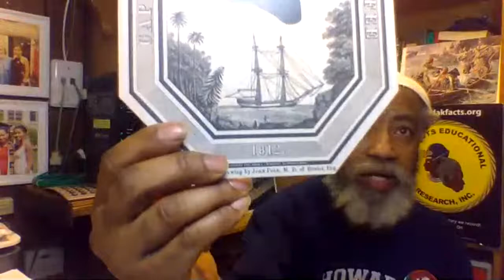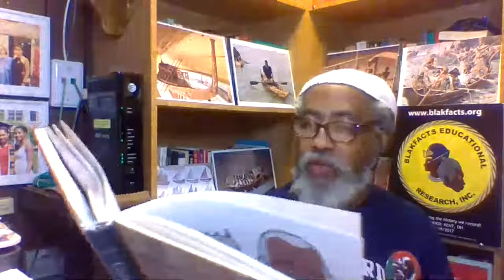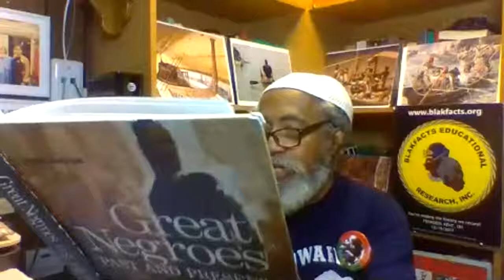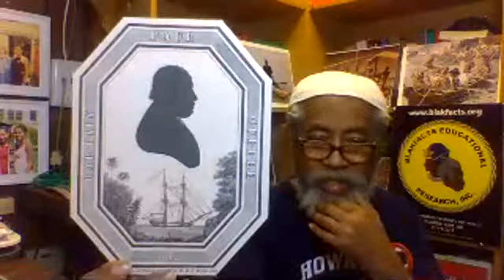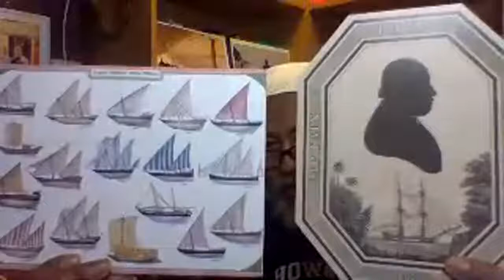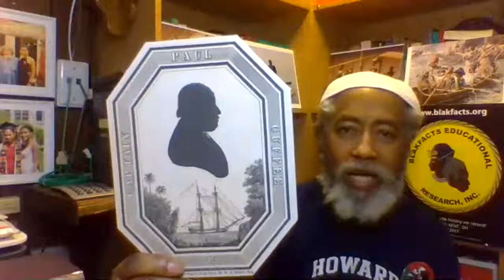BLACK TO AFRICA WITH PAUL CUFFEE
Water has never been a barrier to travel or migration, except when it comes to Black folks, not! For Paul Cuffee, a Pan-African sea captain and self-made African American millionaire the sea was a certainly a means to an end, not a barrier. He is one of our best examples of African excellence, long before the Civil War or the Emancipation Proclamation. His life represents what represents the kinds of things that would have been possible many more Africans in America could have accomplished, if not for all of the legal restrictions that have acted as barriers to progress. Even now, we have to wonder where are the movies and TV shows about this man who ruled the waters, traveled and traded around the world and returned a number of African families to the Motherland.? Where's the PBS documentary with Henry Louis Gates that features the story of the 9 repatriated families he gave a fresh start to in Sierra Leone, West Africa. We all know about Alex Haley and his Roots, but literally nothing about the Africans who returned to Africa, under the flag of native son Paul Cuffee. It's about time we resurrect their story from the dustbin of history.